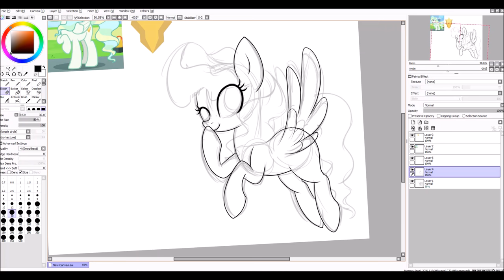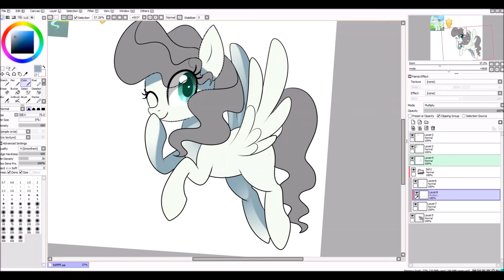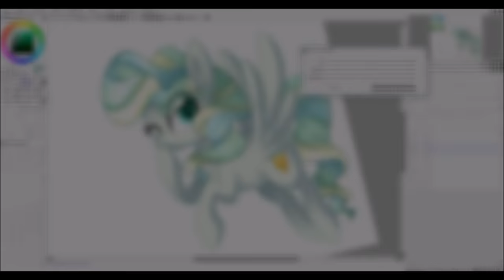Vapor Trail - MLP Speedpaint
Q&A

-Paint tool Sai to draw, Bandicam to record, and Windows movie maker to edit.

-The best way is either through my Deviantart or Twitter ( all links are below ). I still try to reply as much as i can in other places, but if you want to commission me or do an art trade, please do so through dA or Twitter :)

Other accounts-